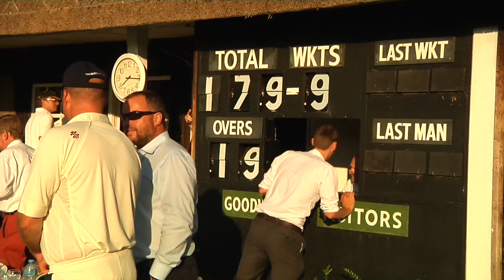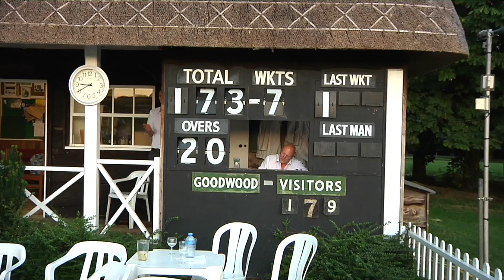Goodwood Charity Cricket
This video is about a charity cricket game, held at Goodwood House, 2014.